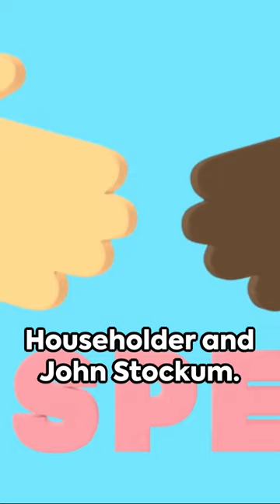🎵 Judges Get Creative Unusual Punishments! LawTwists 🤐👗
Dive into the world of unconventional justice in just 40 seconds! 🎥 Discover how a Colorado judge uses Barry Manilow tunes to curb noise ordinance violators, why two Ohio men ended up parading in drag as a lesson in respect, and the story of a New York judge who arrested an entire courtroom over a ringing phone. These unique sentences showcase judges' creative attempts to enforce the law and impart lessons. Intrigued by these extraordinary legal measures?